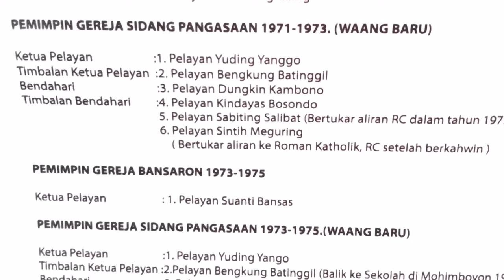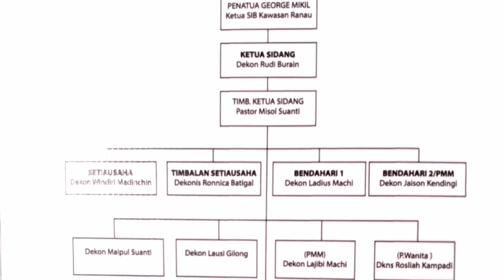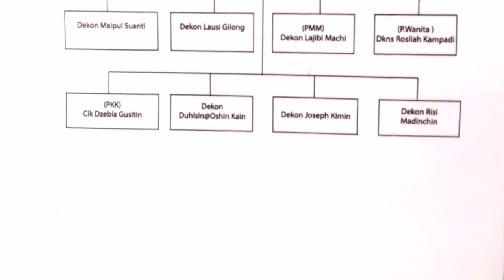SIB WAANG/SEJARAH PEMIMPIN GEREJA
Sejarah pemimpin  gereja dari 1948 telah mula dikaji pada 2015 dan siap 2 tahun berikutnya pada 2017.Setiausaha sidang (win wpr) perintis kepada kajian ini. Sebelum dipamer, jemaat turut berperanan untuk menyemak dan mengesah rekod yang ada. Sejarah ini adalah penting untuk pengetahuan generasi kini dan terlebih bagi Kemuliaan nama Tuhan.

By /PMM SIWARA

👇SPECIAL PROMOTION 👇
NEWEST CHANNEL